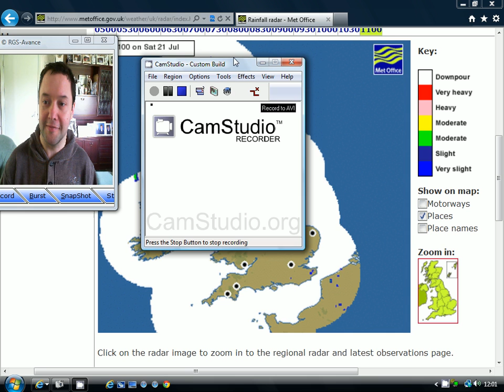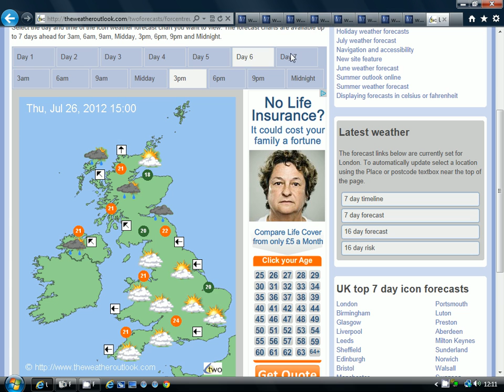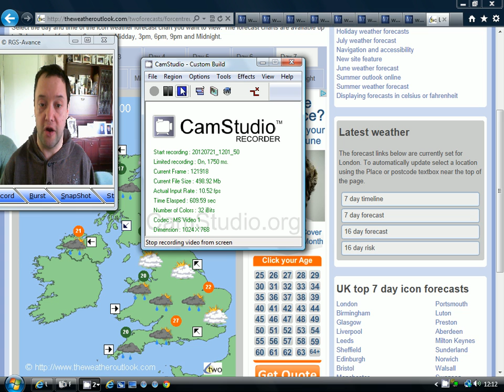UK Weather For The Week Ahead (21.7.12)